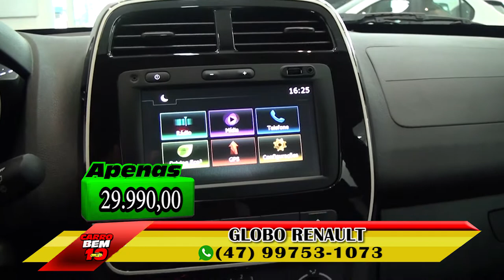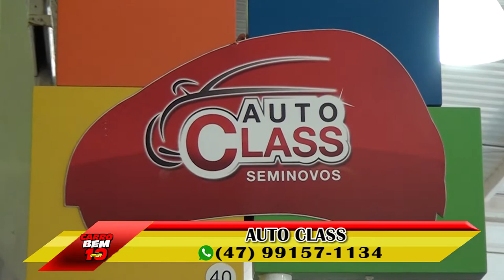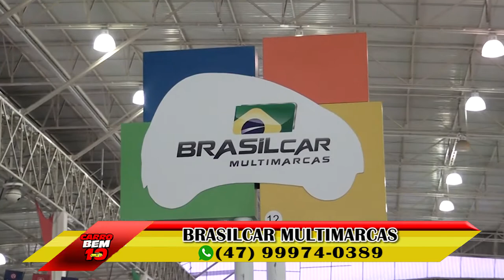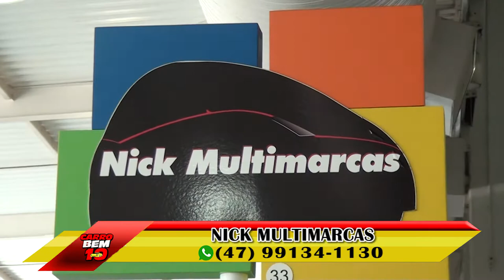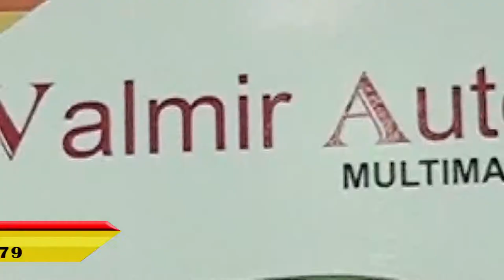PROGRAMA CARRO BEM 10 - 13-08-2017